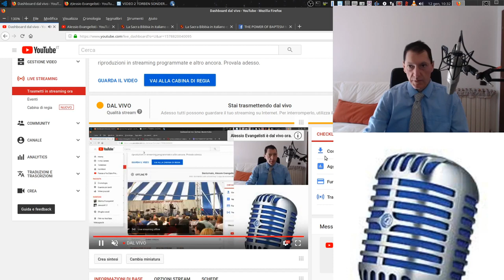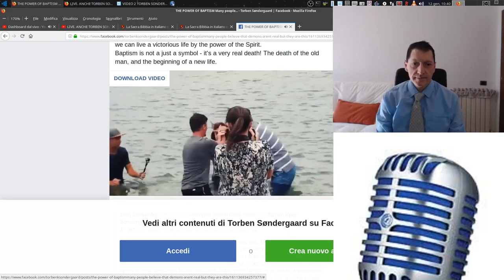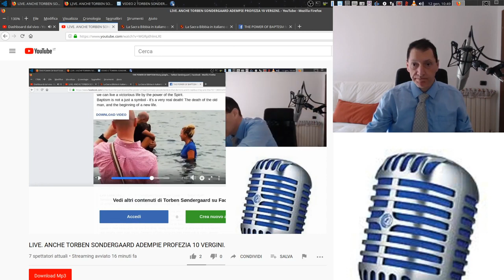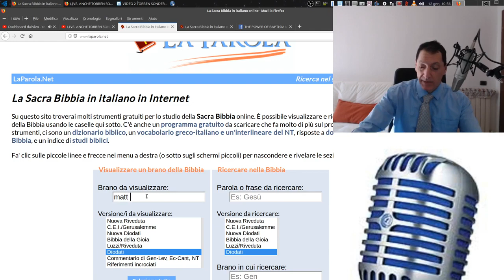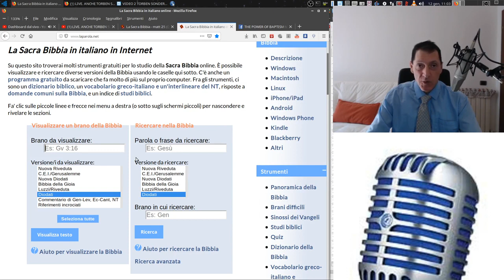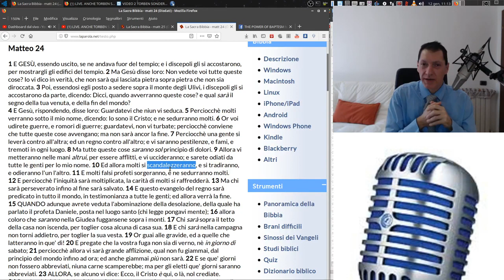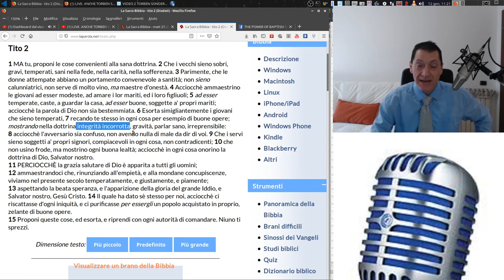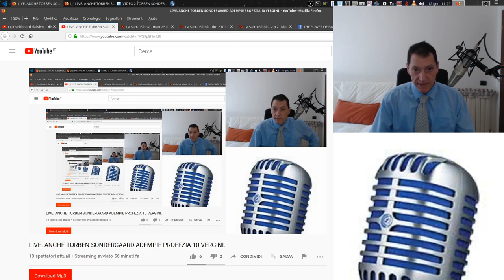LIVE. ANCHE TORBEN SONDERGAARD ADEMPIE PROFEZIA 10 VERGINI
Torben Søndergaard ULTIMA RIFORMA ITALIA. VIDEO APOSTASIA: Cristiani senza Chiesa x Apostasia Fine dei Tempi"ULTIMA RIFORMA Torben Sondergaard" Risposta a un Amico Confuso e Maltrattato da False Religioni e..."ULTIMA RIFORMA T. Sondergaard"

1. Scaricare questo o più video e ricaricarli con titoli diversi;
2. Lasciarli intatti ovvero riportare solo le parti che ritieni più opportune;
3. Scaricarli per tradurli in altra lingua;
4. Condividere;
6. Quanto tu ritenga necessario per l'avanzamento dell'Evangelo di Gesù Cristo.
Shalom